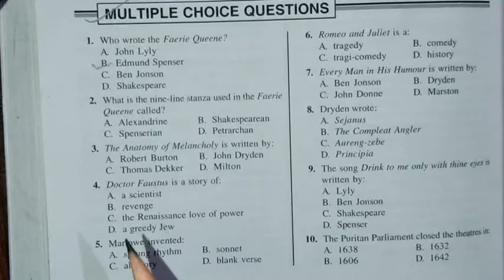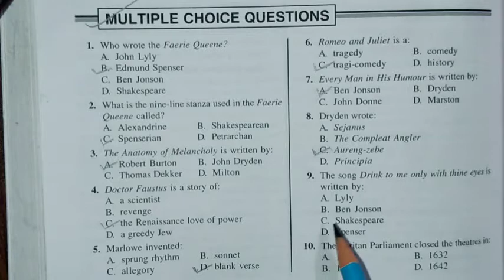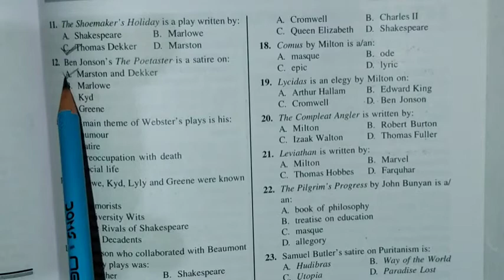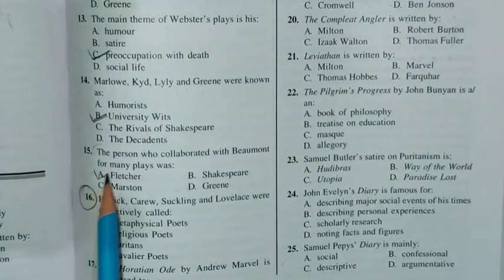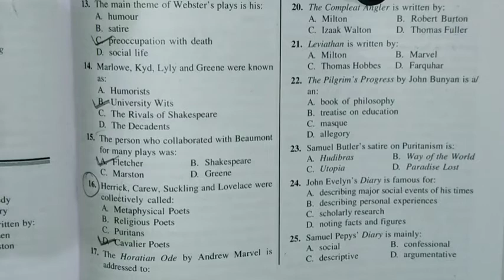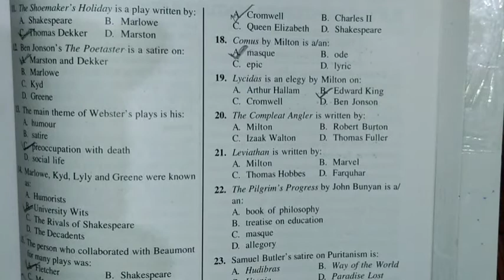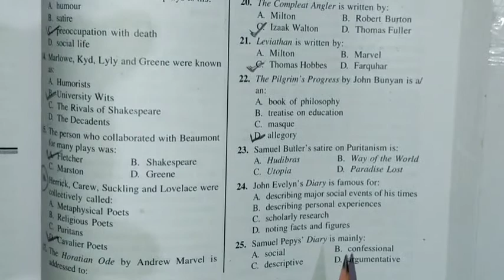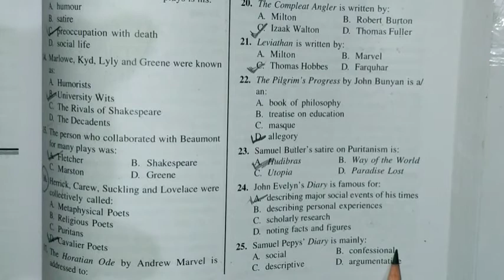History of English Literature || MCQs based upon 17th Century or The Renaissance (1578-1625)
history of English literature multiple choice questions.